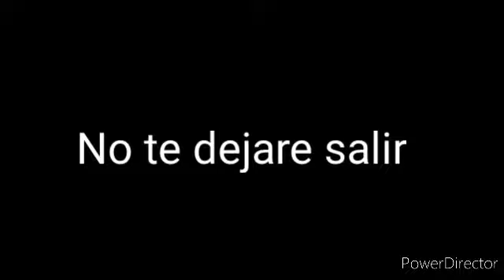QUE MIERDA DE CHIPEO